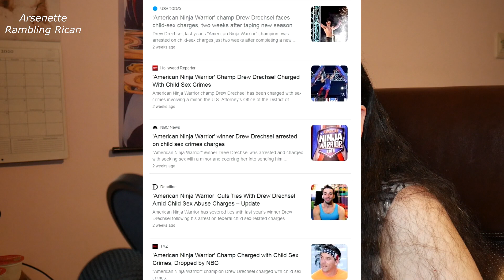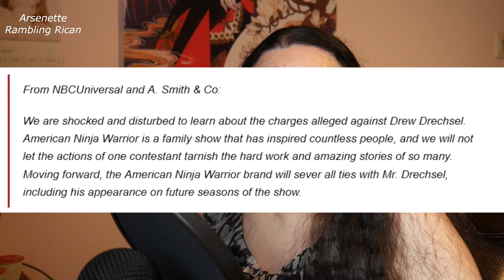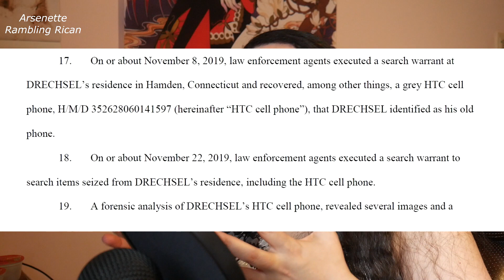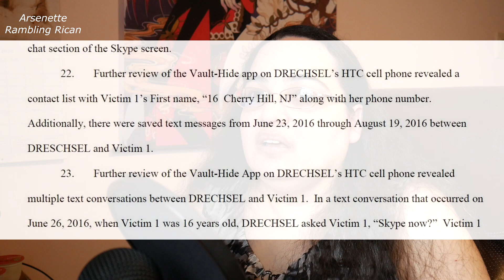Thoughts on Drew Drechsel - REUPLOAD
The original video was recorded and edited on August 19, 2020. Due to a copyright claim from TBS (which for some reason was manually reviewed and BLOCKED in all countries..) I reedited out the video and put it back up on August 20, 2020.

I wanted to take the time to try to hash out my thoughts on the situation with Drew Drechsel from both American Ninja Warrior and Sasuke. For those who are new to my channel I spent 9 years following Sasuke and the birth of what became present day American Ninja Warrior. Drew was a huge part of that and in the midst of covering the show I dealt with him a lot as he was HUGE in the community.

These are my thoughts unedited and unscripted. I apologize if I'm a bit disjointed in the messaging.  My hope is to support those who are suffering during this time and hopefully offer encouragement to those who are having a difficult time processing the information.

Video recorded on August 19, 2020.

I love getting Cash Back and think you will too! Join for free and get $10 when you spend $25.